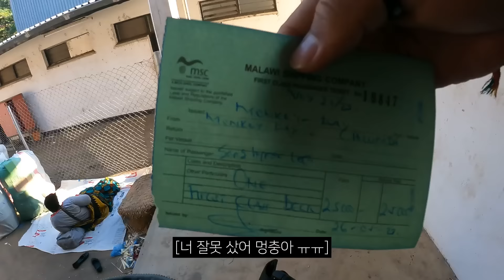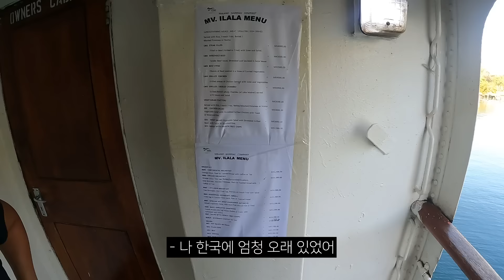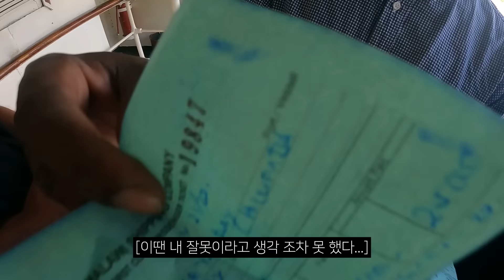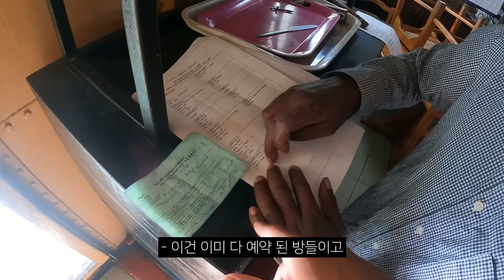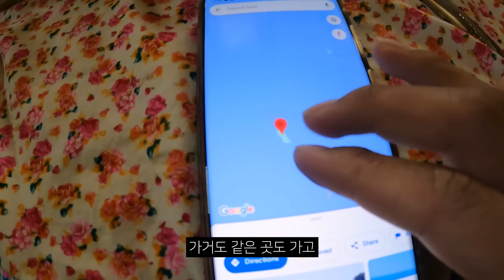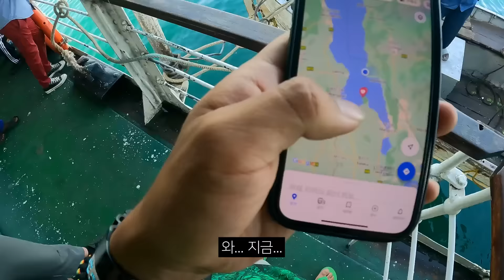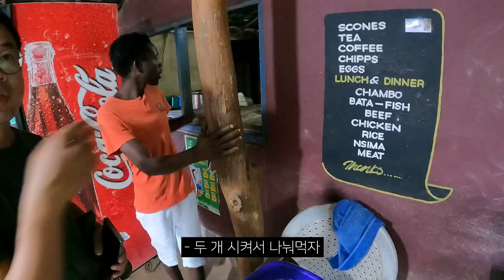🔥실제 상황🔥 수용 인원 초과된 세계 최빈국 페리 대탈출, 1등석 vs 꼴등석 비교 체험 【말라위 몰아보기】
아프리카 최빈국 말라위 몰아보기 두 번째 영상입니다.
말라위 호수를 따라 이동하는 말라위 최대의 교통수단인 페리 생존기, 정말 생존기라고 불러도 될 정도로 아프리카를 여행하며 마다가스카르와 동등하게 가장 난이도가 높지 않았나 싶어요. 지금봐도 정말 생생하게 기억날 정도의 강렬한 인상이었습니다.

카메라 사용 기종
후지 필름 Xt-4, 고프로 Hero 9, 아이폰 12 Pro, 인스타 360 x3